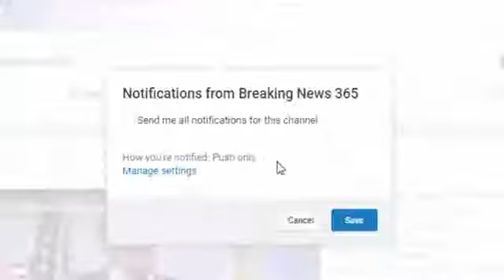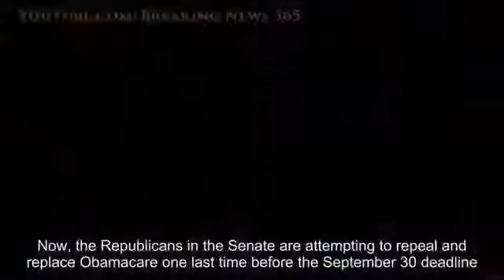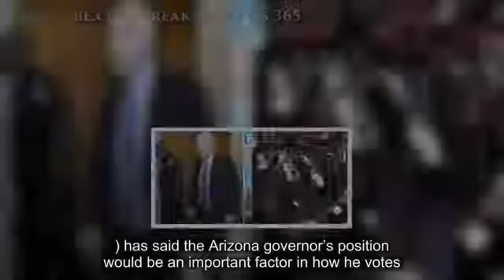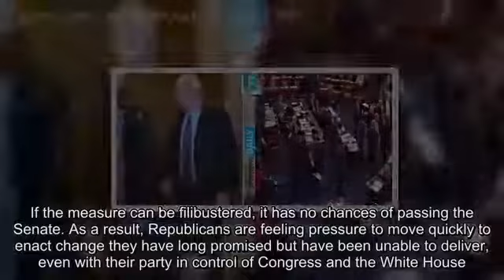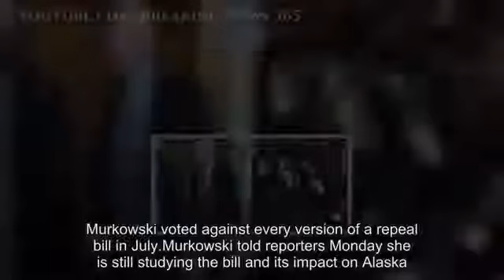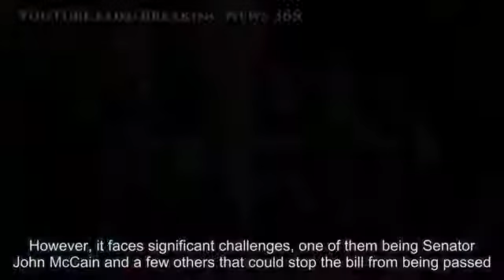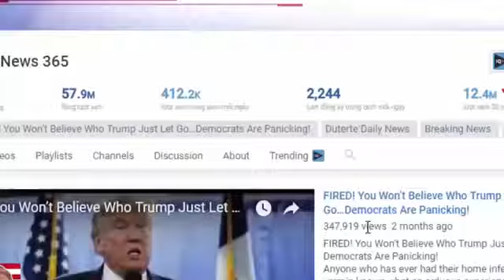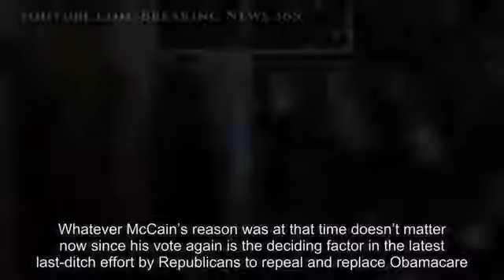Traitor McCain Just Came Out Of Cancer Recovery To SCREW Americans AGAIN By Being Deciding Vote